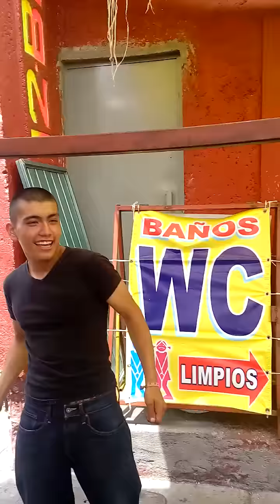Chirimiqui de tepito contando como extorsiona